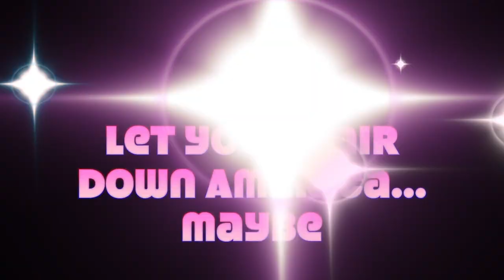Gummy Bears Gone Rogue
Bloopers from the set of Gummy Bears.